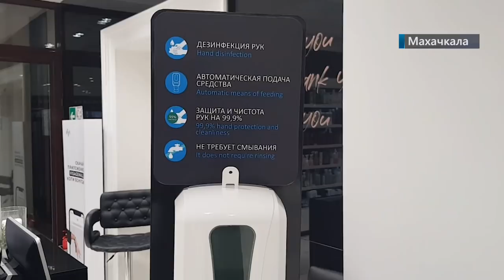Новости Дагестана за 13 декабря 2021 года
1. Жесткий контроль. Как торговые центры соблюдают требования по кюар-кодам, проверили чиновники правительства.
2. Как проехать пожарной машине и где гидранты? Инспекторы МЧС провели рейд на рынке Ирчи-Казака.
3. Победил не только Снайдер. Об итогах международного турнира по вольной борьбе, расскажем в спортивном блоке.